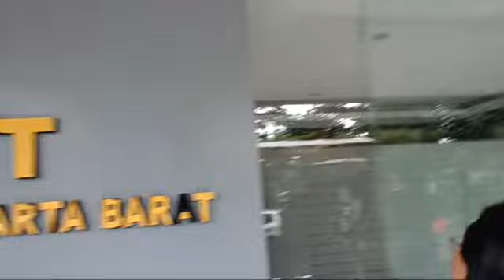FUJI DIDAMPINGI SANDY ARIFIN PENUHI PANGGILAN POLRES JAKBAR